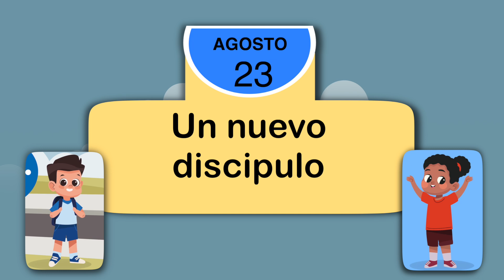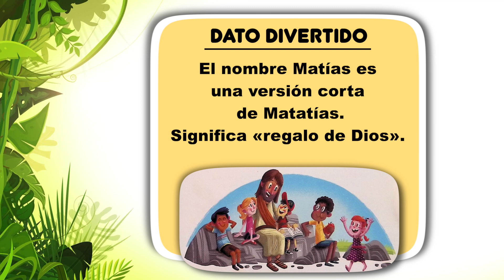Nuestro Pan Diario Para Niños - 23 de Agosto - Un nuevo discïpulo